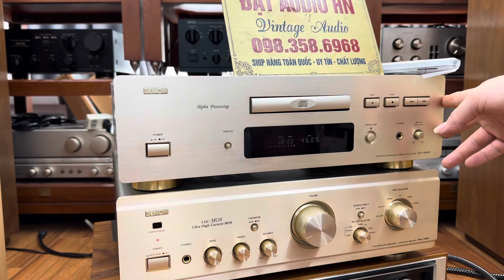Đầu Cd Denon 1650Ar Mặt Vàng Gold Đẹp Xuất Sắc ☎️